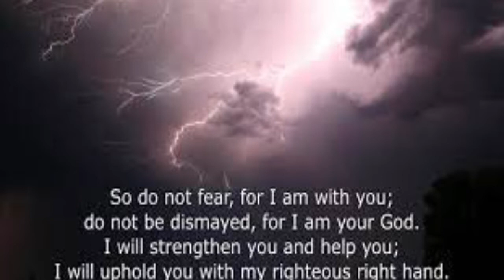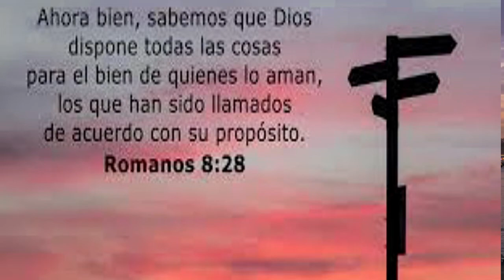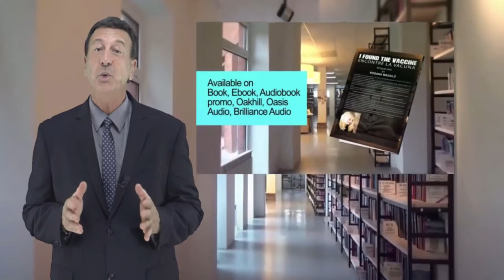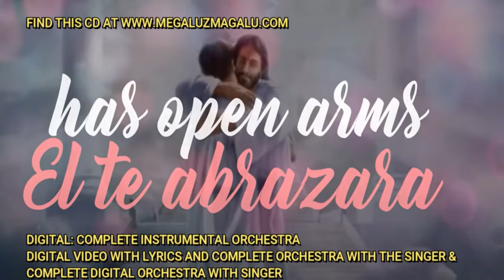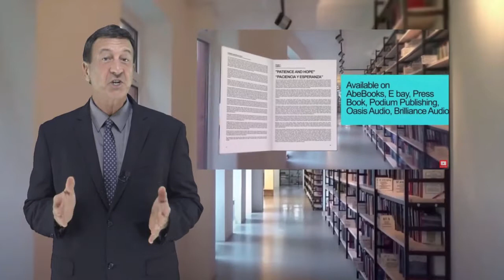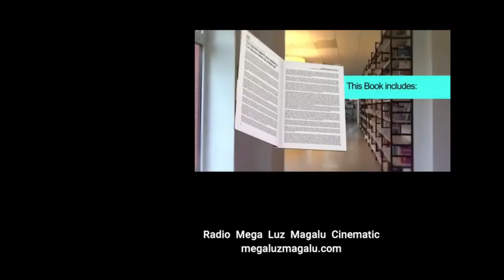#8 NIGHT OF HOPE-HEALING-ADVERSITIES AND - NOCHE DE ESPERANZA: ADVERSIDAD-PODER DE SANIDAD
VIDEO DE MILAGROS CAPTADOS EN CAMARA COMIENZA A LOS 10' 48" DE ESTE ENLACE

ADVERSITIES AND THE POWER OF HEALING-ADVERSIDAD-PODER DE SANIDAD
HOW TO OVERCOME THE BAD DAYS
COMO SOBREVELLAR LOS DIAS MALOS
We must follow and trust God. There are seasons and times of uncertainty in our lives. What will life look like in a month, in six months, in a year? During these times of uncertainty.
Debemos seguir y confiar en Dios. Hay temporadas y momentos de incertidumbre en nuestras vidas. ¿Cómo será la vida en un mes, en seis meses, en un año? Durante estos tiempos de incertidumbre,